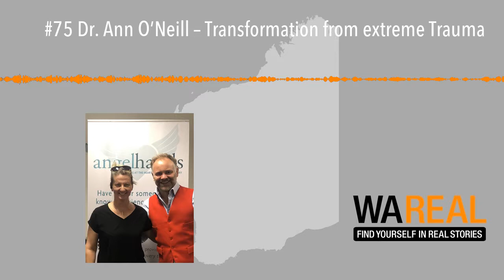#75 Dr. Ann O’Neill – Transformation from extreme Trauma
Learn from dealing extreme forms of trauma with Dr. Ann O’Neill, Founder of Angel Hands a non-for-profit provider of support and assistance to help people recover from extreme trauma. Ann shares how her own self-navigated road to recovery, from her own traumatic familicide exposure, in a pre-internet age lead to her study and the creation of Angel Hands to help others that have been thrust into a similar situation. Ann explains how when exposed to traumatic events some flail, some survive and some thrive; it is from this that she shares her empowering HOPE model of trauma recovery (Hero, Organiser, Pilgrim & Explorer). Bryn and Ann also discuss being ok with not being ok, the impact of choosing your self-identity labels, the pitfalls of over focusing on the ‘why’ to a traumatic event, the prevalence of domestic violence and familicide, and how there’s a big need for better models and case studies for post separation and co-parenting. While this may well seem like a ‘heavy’ topic, Ann is very inspiring to listen to and her sense of humour is infectious. It doesn’t take exposure to extreme trauma to takeaway and apply her messages and learnings to be all you can be.